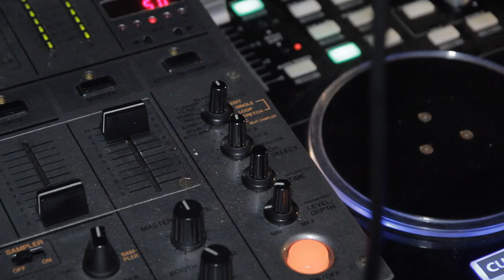Free Stock Footage